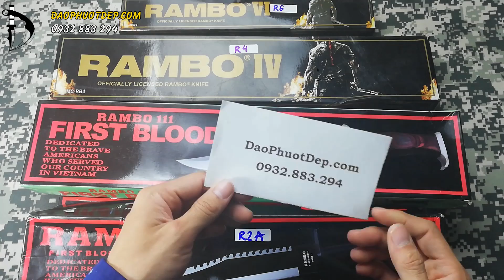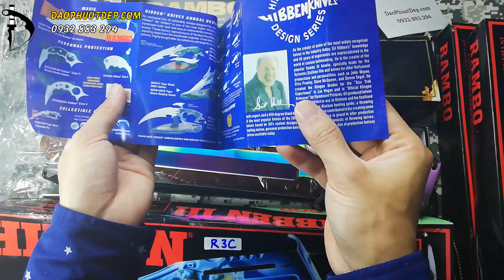Bộ sưu tập DAO RAMBO ĐẲNG CẤP - Rambo First Blood part 2, 3, 4, 6 - shop Daophuotdep.net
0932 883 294 - zalo - shop Dao Phượt Đẹp
Bộ sưu tập dao RAMBO đẳng cấp - Rambo First Blood part 2, 3, 4, 6